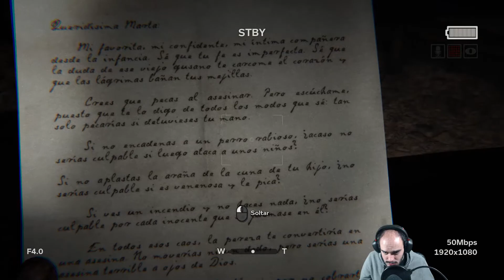Outlast 2 Ep. 4 - Confesionarios, Pecadores y Precipicios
Mi skype: bymentos91
Mi ID de PS3: bymentos91